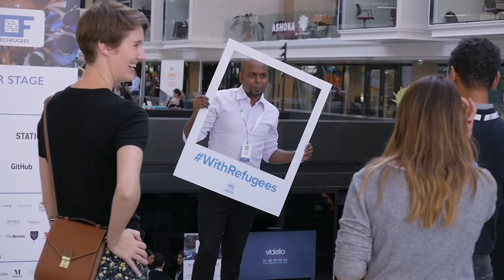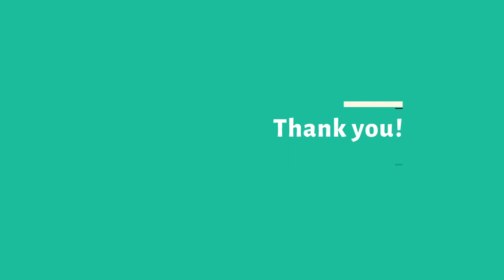TECHFUGEES GLOBAL SUMMIT PARIS 2017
October 2017: our global summit at Station F in Paris brought together 600 movers and shakers from NGOs, tech startups and the media!